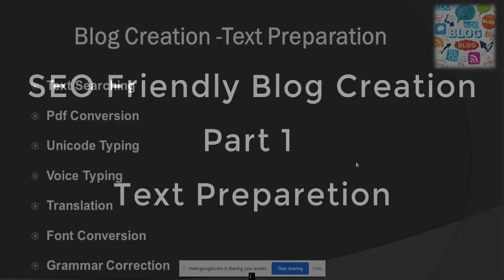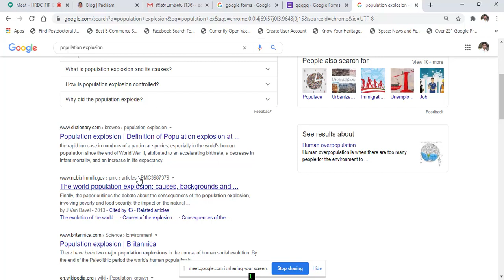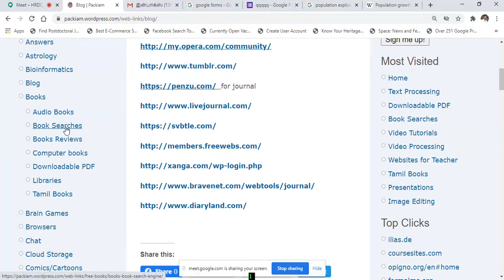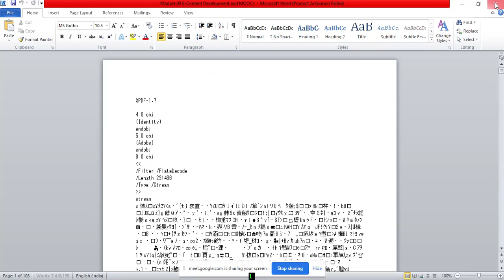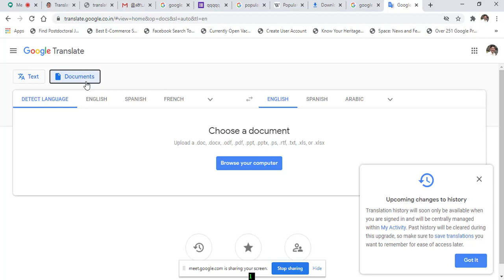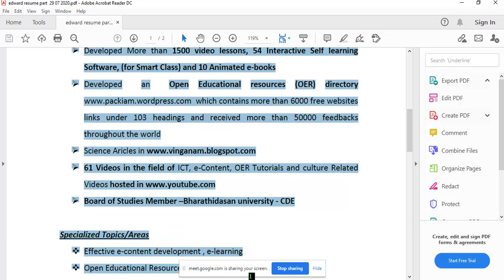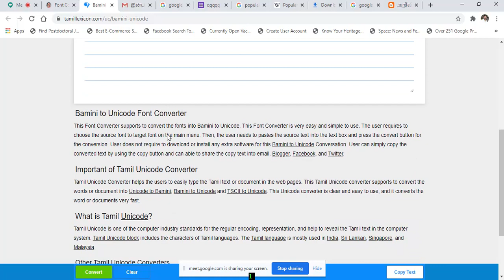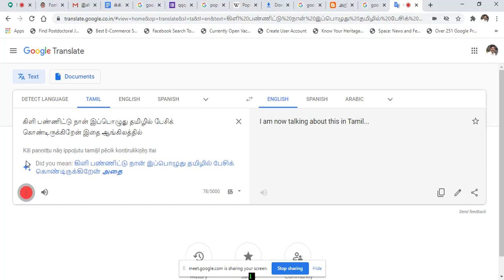e-Content Development Step 3 Text Preparation PDF Editing | Unicode | Voice Typing | Translation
வலைப்பதிவு / வலைத்தள உருவாக்கம் மற்றும்  மின்-உள்ளடக்க மேம்பாடு e-Content Development) அதாவது மின்-கற்றல் உள்ளடக்க மேம்பாடு ஆகியவற்றிற்கான பல்வேறு இலவச வலைத்தளங்களிலிருந்து எப்படி உரை உருவாக்கம் செய்வது (script writing) என்பதை இந்த வீடியோ தமிழில் விளக்குகிறது. எஸ்சிஓ நட்பு வலைப்பதிவை எவ்வாறு உருவாக்குவது என்பதையும் சுருக்கமாக விளக்குகிறது, புத்தகங்கள் மற்றும் பொருட்களை எவ்வாறு தேடுவது, உரையைப் பெறுவதற்கான இலவச வலைத்தளங்கள் மற்றும் நூலகங்கள் என்ன, புத்தகங்கள் மற்றும் கட்டுரைகளைத் தேடுவதற்கும் பதிவிறக்குவதற்கும் கிடைக்கும் ஆன்லைன் கருவிகள் மற்றும் மென்பொருள் என்ன? பி.டி.எஃப் ஆவணத்தைத் திருத்துவதற்கு, பி.டி.எஃப் ஐ வார்த்தையாக மாற்றுவது எப்படி, குரல் தட்டச்சு வலைத்தளங்களைப் பயன்படுத்தி உரையை எவ்வாறு உருவாக்குவது / தட்டச்சு செய்வது, பாமினி அல்லது மற்றொரு எழுத்துருவை யூனிகோட் வடிவத்திற்கு மாற்றுவது எப்படி, ஒரு உரையை ஆங்கிலத்திலிருந்து தமிழ், தமிழ் போன்ற பிற மொழிகளுக்கு எவ்வாறு மொழிபெயர்க்கலாம் ஆங்கிலம், கூகிள் மொழிபெயர்ப்பை எவ்வாறு பயன்படுத்துவது, இலக்கணம் மற்றும் எழுத்துப்பிழை சரிபார்ப்பு எப்படி, தமிழ், ஆங்கிலம் மற்றும் பிற மொழிகள் மற்றும் பல.
பயனுள்ள இணையதளங்கள்

கல்லூரி / பல்கலைக்கழக ஆசிரியர்களுக்கான ஆசிரிய தூண்டல் திட்டத்திற்கு (FIP) (91 வது OP) எட்வர்ட் பாக்கியராஜ் வழங்கிய எஸ்சிஓ நட்பு வலைப்பதிவு உருவாக்கம் என்ற தலைப்பில் சிறப்பு விரிவுரையின் போது பதிவு செய்யப்பட்ட இந்த வீடியோ மனிதவள மேம்பாட்டு மையம், மதுரை காமராஜ் பல்கலைக்கழகம், மதுரை, 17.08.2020 முதல் 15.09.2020 வரை தமிழகம். பங்கேற்பாளர்கள் பல்வேறு பிரிவுகளைச் சேர்ந்தவர்கள்.
As a part of e-Content development This video explains text preparation,  pdf editing,  How to get text form various free websites for blog /website creation and e-content Development ie e-Learning Content Development. And also briefly explains how to create (Search Engine Optimized) SEO friendly blog, How to search books and materials, what are the free websites and libraries to get text, what are the online tools and software available for searching and downloading books and articles How to Edit pdf Document, how to convert pdf to word, How to create/ type text using voice typing websites, how to Unicode typing,  How to font conversion such as convert bamini or another font to Unicode format, How to translate a text to other language such as English to Tamil, Tamil to English, How to use Google Translate, How to grammar and spell check, Tamil, English and other languages and etc.

This video Recorded at the time of special lecture entitled SEO Friendly Blog creation  given by Edward Packiaraj to the Faculty Induction Programme (FIP) (91st OP) for College/University teachers is organized by the Human Resource Development Centre, Madurai Kamaraj University, Madurai, Tamil Nadu from 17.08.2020 to 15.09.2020. The participants belong to various disciplines.